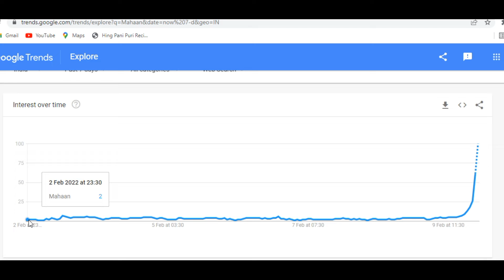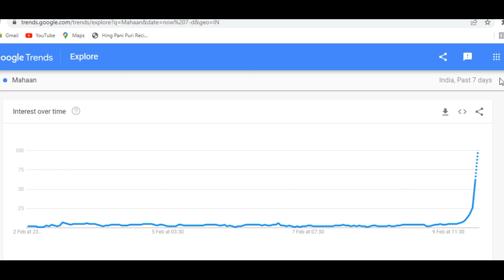Mahaan - Top Trending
Mahaan Trending Search Today